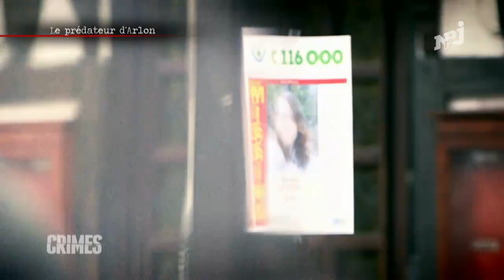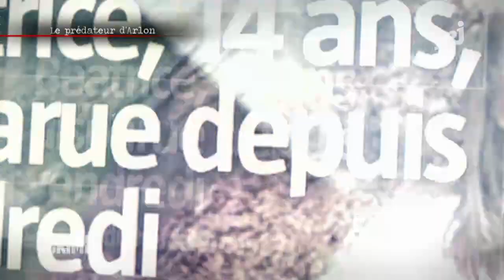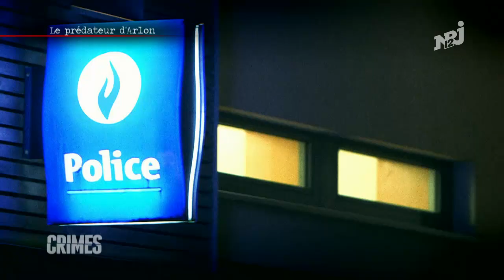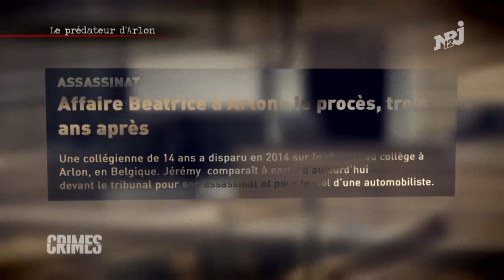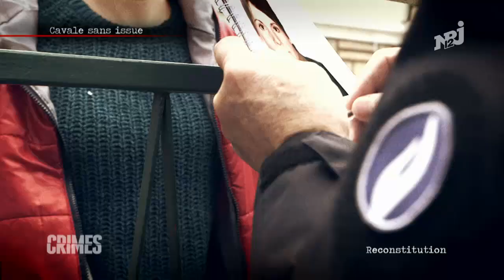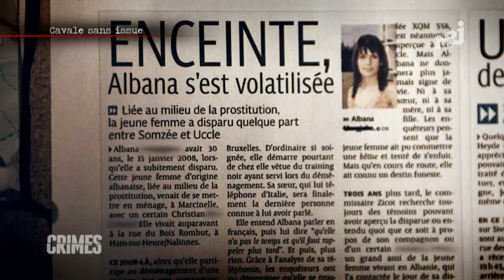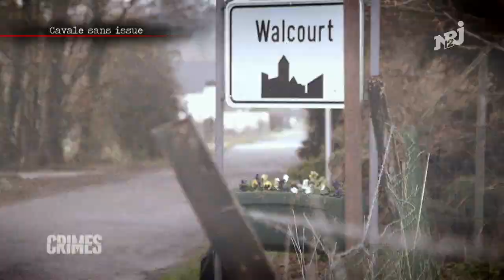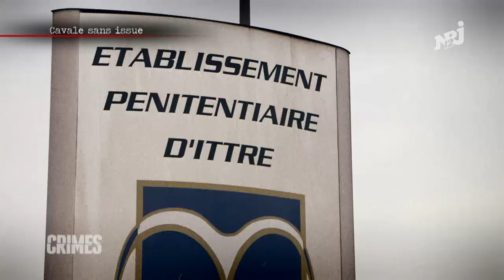🔞CRiMES🔞 - EN BELGIQUE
Mauvaise rencontre. Deux adolescentes se rendent à un anniversaire dans le quartier animé de Liège. L'une d'elles s’éclipse avec un jeune homme et demeure introuvable • Le mystérieux meurtre «Manga». Dans le parc Duden, proche de Bruxelles, un promeneur trouve des restes humains. Sur place, les policiers découvrent une mise en scène macabre : deux cuisses et un bassin déposés sur un idéogramme japonais, recouvert de riz • Un suicide presque parfait. A Braives, près de Liège, le corps d’une jeune femme repose dans sa baignoire, pleine de sang. La thèse du suicide est retenue par les enquêteurs, en raison de la grande fragilité de la victime.